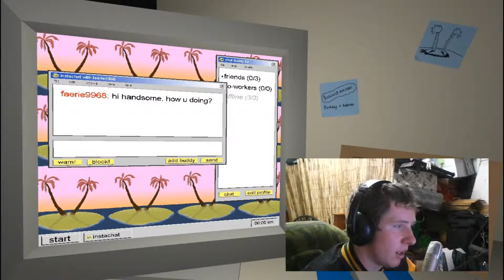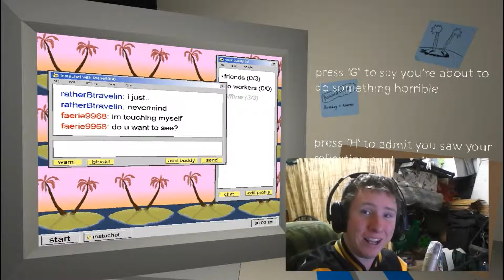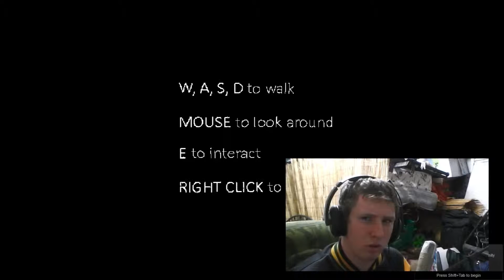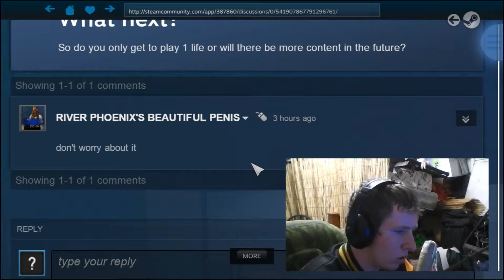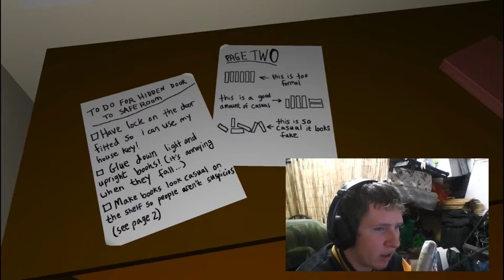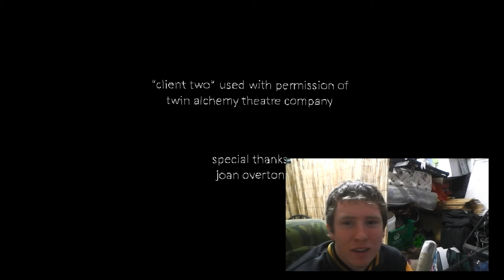Friday Night Frights - The Static Speaks My Name - All Endings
Welcome to a video that is literally one level that is majorly anticlimatic. Like holy crap...
Anyway this might as well be a tutorial on how to do all endings